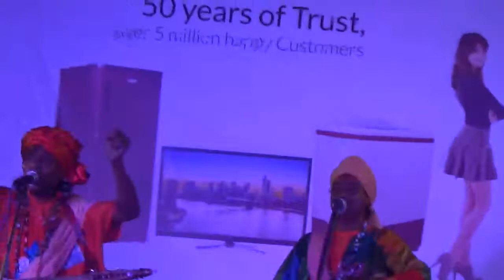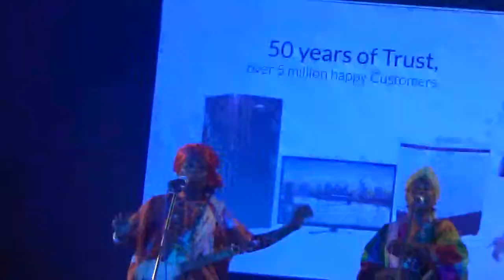C R Park pocket 40 Durga Puja BAUL GAAN 2015 year